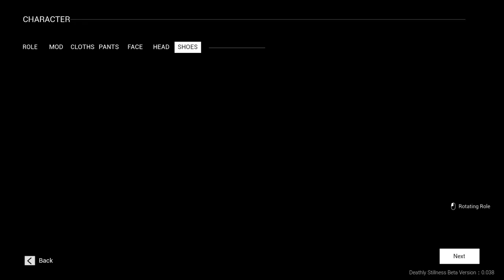AHH They're Everywhere 1ST playthrough!（Deathly Stillness, ITS FREE!!）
It's a zombie game I found, and it's actually pretty good

You can download this game here and it's FREE!!